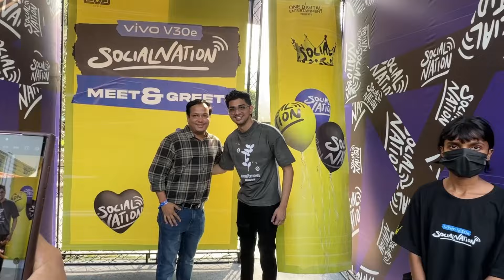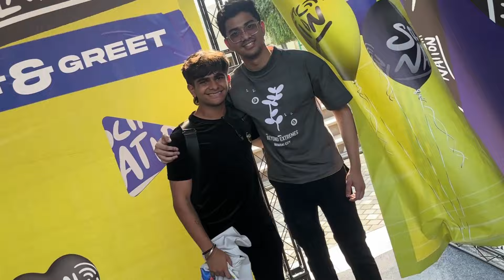Meeting INDIA’S biggest CONTENT CREATORS in Real Life - Social Nation 2024 Vlog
I hope you all enjoyed the vlog❤️